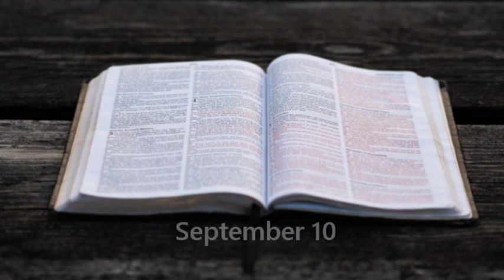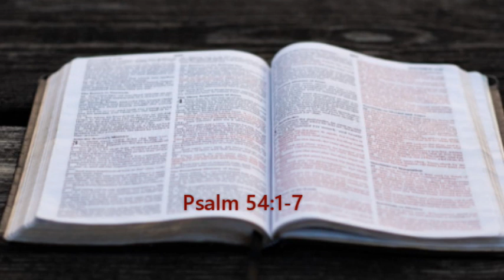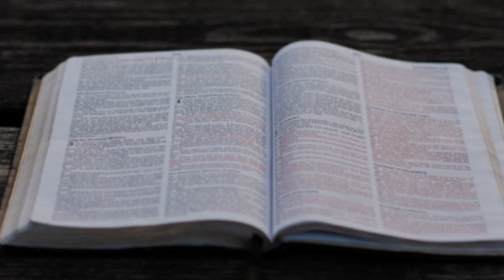Bible in a year. September 10. (OT, NT, Psalms, Proverbs)